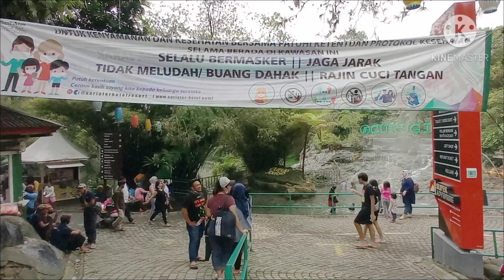KYRA NAIK KUDA DI SARI ATER || BERENDAM AIR HANGAT DI SARI ATER SUBANG JAWA BARAT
Bismillahirrahmanirrahim..

Hay Teman-teman, setelah sekian lama, kita berku jung ke Bandung lagi, ajak Papi, Ibu dan Omma jalan-jalan ke Sari Ater subang.
disini kita berendam air hangat juga teman, diluar lokasi pemandian bisa naik kuda dengan pemandangan gunung, Indah sekalii temans..

Terimakasih

wassalamualaikum wr.wb